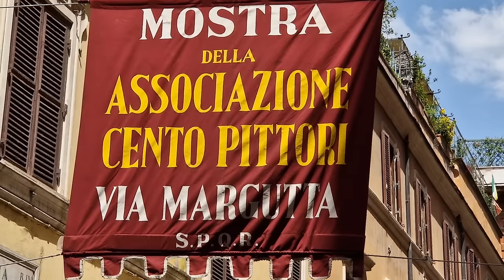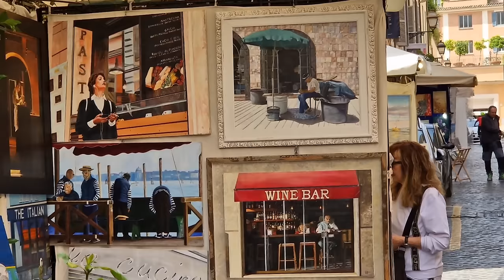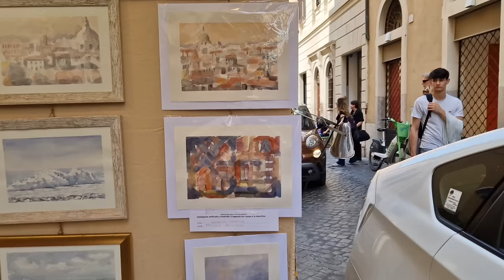Рим, апрель 2024 г. Выставка художников на улице Маргутта. Испанская лестница в азалиях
Улицу Маргутта можно назвать улицей с душой, которая укутана вуалью сладкой жизни, где никто никуда не спешит.
С 27 апреля по 1 мая 2024 года на улице Маргутта проходила  121 выставка художников, каждая выставка просвещена определенной теме. 121 выставка художников освещала тему «Искусственный интеллект и творчество: отношения между человеком и машиной».